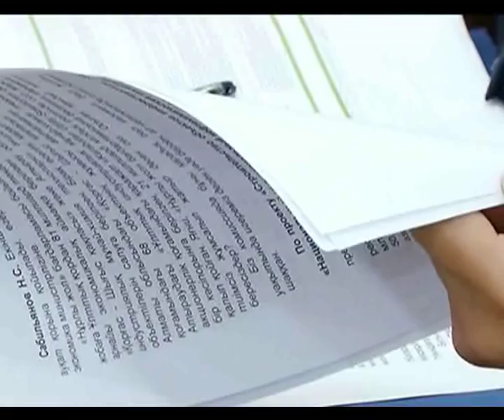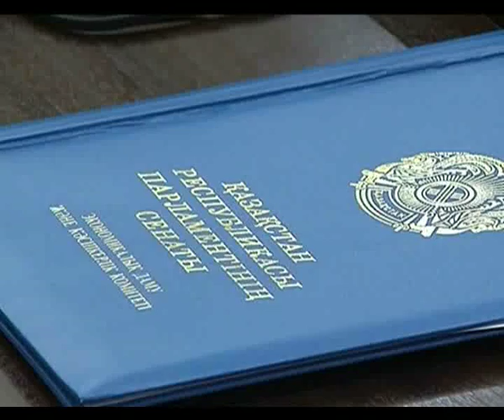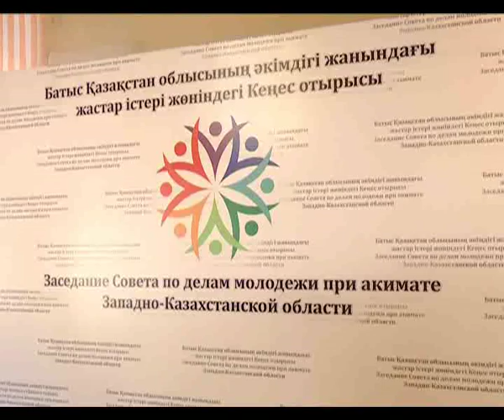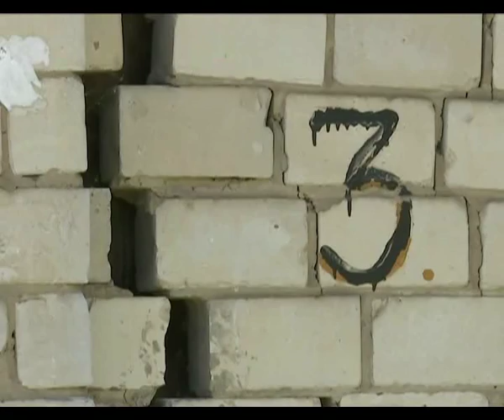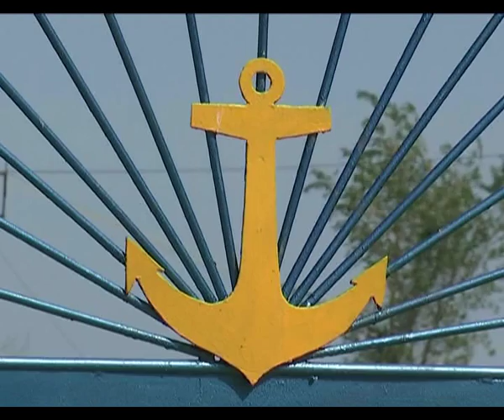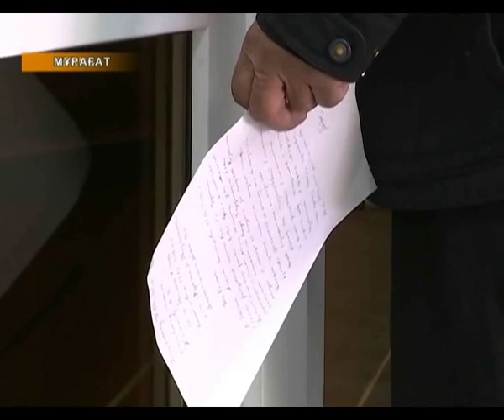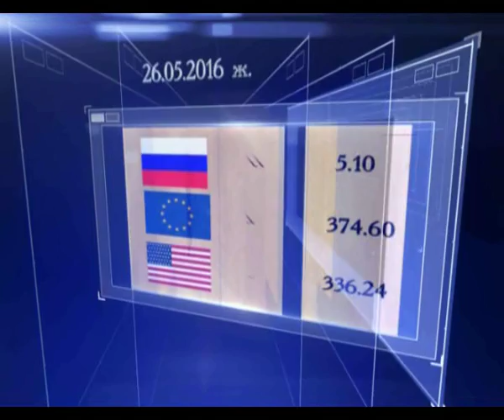Кешкі жаңалықтар (26.05.2016 күнгі шығарылым)